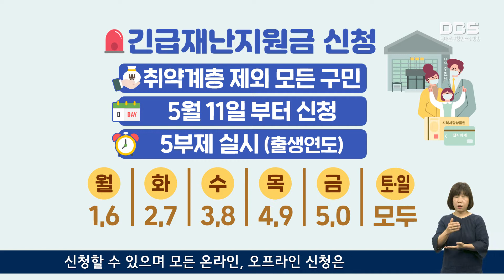긴급재난 지원금 지급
지난 1일 정부가 긴급재난지원금 지급을 의결함에 따라 4일부터 긴급재난지원금 지급이 시작됐습니다.

동대문구는 관내 대상 가구 15만6천여 가구에 지원금 946억여 원의 긴급재난지원금 지급을 시작했습니다. 4일부터 기초생활보장 생계급여, 기초연금, 장애인 연금 대상 1만 8천여 가구에 정부 긴급재난지원금이 지급 됐습니다.

취약계층을 제외한 모든 구민은 11일부터 재난지원금을 신청할 수 있으며 모든 온라인, 오프라인 신청은 공적마스크 구매와 같은 방식인 5부제로 진행됩니다.

지원금은 신용·체크카드, 선불카드, 지역할인상품권 중에서 선택해서 받을 수 있으며 지원받은 금액은 8월 31일까지 서울시 내에서 사용해야 하며 기간 내 사용하지 않을 경우 소멸됩니다.

구는 간편하고 신속한 지원을 위해 긴급재난지원금 추진단을 구성해 운영하고 있으며 코로나19로 힘든 시기를 겪고 있는 모든 구민들에게 신속하게 지원금을 지급할 수 있도록 최선을 다하겠다고 밝혔습니다.